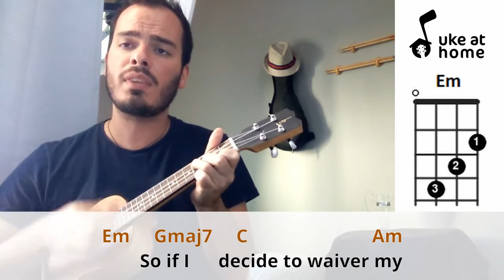Incubus - Drive | Ukulele tutorial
Strumming Pattern (Down-Up): D xD U UD DUDU

Learn how to play an ukulele version for Drive, by Incubus, playing along with the video. Here you can find an easy way of playing this song at home on your uke, with subtitled lyrics and simple chords.

Batida Padrão (Baixo-Cima): B xB C CB BCBC

Apenda como tocar uma versão no ukulele para Drive, do Incubus, tocando junto com o vídeo. Aqui você pode encontrar uma maneira fácil de tocar esta música em casa no seu uke, com letras nas legendas e acordes simples.

CHORDS SHEET

DRIVE

Intro: Em  Gmaj7  C  Am

Em     Gmaj7   C          Am
   Sometimes, I feel the fear of
Uncertainty stinging clear
   And I, I can't help but ask myself
                       Em
How much I'll let the fear
Gmaj7                       C        Am
Take the wheel and steer
C                           A7
   It's driven me before
                                        C
And it seems to have a vague
 A7                       C
Haunting mass appeal
                A7
But lately I
                                            C
Am beginning to find that I
                        A7
Should be the one behind the wheel
  Whatever tomorrow brings
   Em      Gmaj7
I'll be there
                 C                       Am
With open arms and open eyes
  Whatever tomorrow brings
   Em      Gmaj7
I'll be there
   C       Am
I'll be there
Em     Gmaj7
   So if I
  C                     Am
Decide to waiver my
Chance to be one of the hive
   Will I choose water over wine
And hold my own and drive?
C                          A7
                                       C
And it seems to be the way
                 A7                             C
That everyone else gets around
                A7
But lately I'm beginning to find that
C                        A7
When I drive myself my light is found
  Whatever tomorrow brings
   Em      Gmaj7
I'll be there
                 C                       Am
  Whatever tomorrow brings
   Em      Gmaj7
I'll be there
   C       Am

C                A7                             C
Would you choose water over wine
A7
Hold the wheel and drive
  Whatever tomorrow brings
   Em      Gmaj7
I'll be there
                 C                       Am
  Whatever tomorrow brings
   Em      Gmaj7
I'll be there
   C       Am